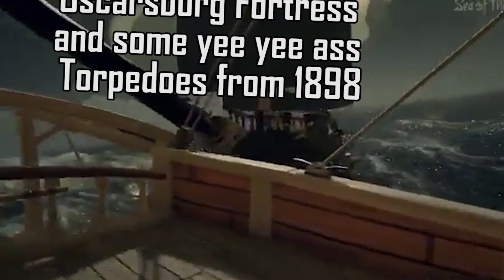Blücher Blunder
imagine building a brand new cruiser that possessed the most modern equipment at the time, only to be sunk 1 year later by a bunch of guns and torpedoes dating back to the Dark Ages.